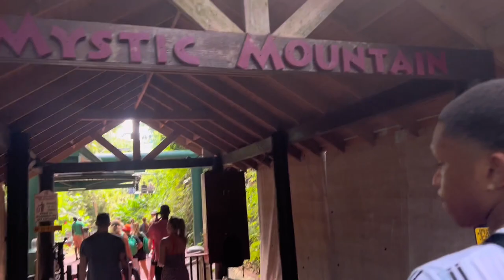MYSTIC MOUNTAIN JAMAICA VLOG || Ziplining, Bobsledding, Raggamuffin + more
Hey Guys!! Welcome back to another travel vlog. In this video Ill be going to the famous Mystic Mountain located in Ocho Rios Jamaica. I went on EVERYTHING (that I was brave enough to do). From starting off the day on the sky explorer to get to the main attractions to ziplining to bobsledding, rockclimbing and I even went on the ragamuffin. I hope you enjoy this video